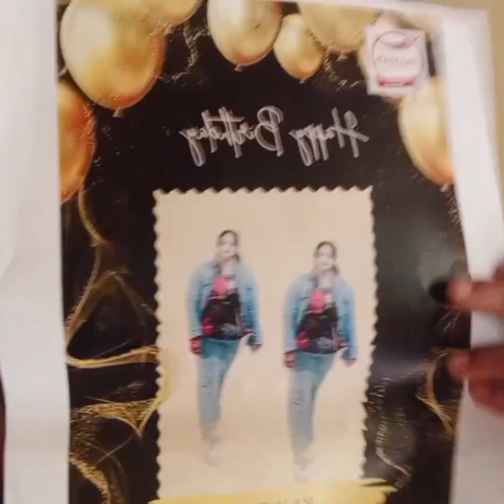BIRTHDAY GIFT UNBOXING VIDEO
this vlog is all about my birthday gift unboxing